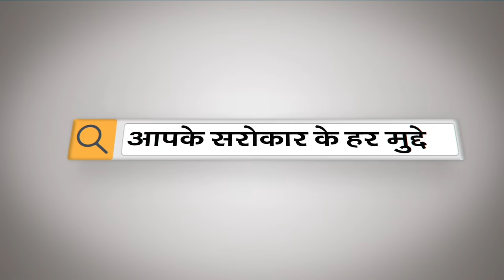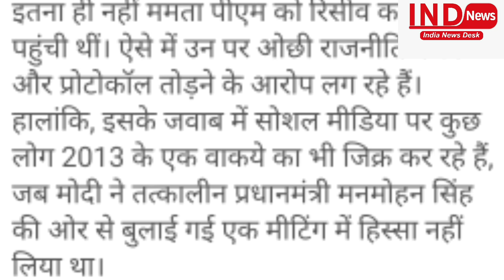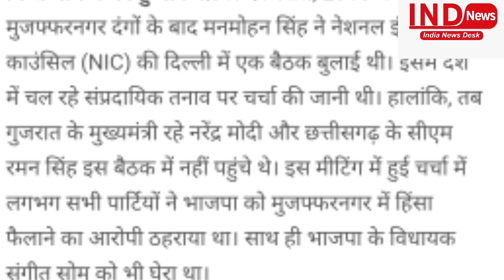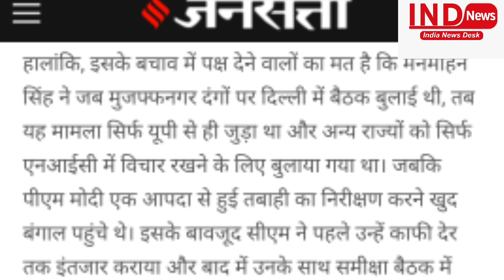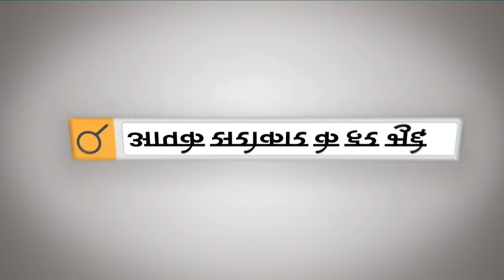मनमोहन सिंह के अपमान का बदला साहेब से लिया ममता ने! भाजपा तिलमिला उठी